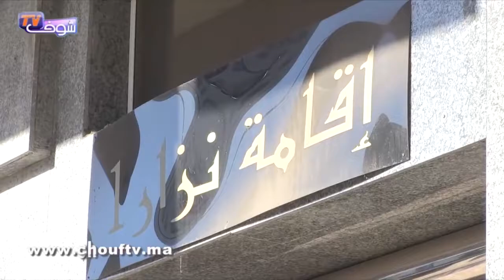انتحار استادة بالداربيصاء حي سيدي عتمان لهدا السبب... 2018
الاستادة خديحة التى اقدمت بالانتحاؤر يومه الاحد اتر مشاكل عائلية
مع الام و اخوتها بسبب الارت و دكر المصدر انها متبينة طفل
انتحارات,
انتحاري,
انتحارات بسبب لعبة مريم,
انتحارات بسبب الحب,
انتحارات لعبة مريم,
انتحار منار,
انتحار مباشر,
انتحار الوليد بن طلال,
انتحار الفيزازي,
انتحار هناء,
انتحار الفقيه,
انتحار تمارة,
انتحار نيهان,
انتحار رجل,
انتحار فقيه,
انتحار يشيم,
انتحار يلدز,
انتحار سمر,
انتحار يوتيوبر,
انتحار ياسمين,
انتحار يمني في السعوديه,
انتحار يوسف الحسيني,
انتحار يوتيوب,
انتحار يوتيوب سعودي,
انتحار وليد ابن طلال,
انتحار وليد بن طلال,
انتحار وجدان,
انتحار وزير امريكي,
انتحار وزير الخزانة الامريكي على الهواء مباشرة لاتهامه بالفساد,
انتحار وزير الخارجية الامريكي,
انتحار وليد,
انتحار وسام شخاطه,
انتحار واصل,
انتحار ولد,
انتحار هناء مسلسل سامحيني,
انتحار هازال,
انتحار هلال,
انتحار هانا,
انتحار هزار,
انتحار هويام,
انتحار هازال اللؤلؤة السوداء,
انتحار هيث ليدجر,
انتحار هاندا,
انتحار هند صبري,
انتحار نازلي,
انتحار نيهان كامل,
انتحار نيهان مترجم,
انتحار نرمين,
انتحار نازلي كامله,
انتحار نيهان حب اعمى,
انتحار نيهان الحلقة كاملة,
انتحار نسيم,
انتحار نهال,
انتحار منار مسلسل سامحيني,
انتحار من اجل الحب,
انتحار مجرم حرب,
انتحار من المباني,
انتحار ممثلات,
انتحار ميلوسوفيتش,
انتحار من مكان عالي,
انتحار مخيف,
انتحار لورا بارنز,
انتحار لبن,
انتحار ليلى,
انتحار ليون,
انتحار لاي لاي,
انتحار لاهاي,
انتحار لعبه ماريو,
انتحار لاجئ سوري في السويد,
انتحار لين,
انتحار لميس,
الانتحاري,
الانتحاريون,
الانتحارات بسبب لعبة مريم,
الإنتحار في المغرب,
الانتحاريه,
الانتحاري في مصر,
الانتحاريين في الموصل,
الانتحاري بمكة,
الانتحاري عبدالله عسيري,
الانتحاري سعد الحارثي,
انتحار كبش العيد,
انتحار كل الممثلات,
انتحار كوشي,
انتحار كمال,
انتحار كرواتي,
انتحار كل الممثلات الهنديات,
انتحار كونان,
انتحار كل الممثلين,
انتحار كرواتيا,
انتحار كوريا,
انتحار قائد قوات,
انتحار قائد عسكري بوسني,
انتحار قائد قوات كروات البوسنة,
انتحار قائد كروات البوسنة,
انتحار قطة,
انتحار قائد,
انتحار قدر,
انتحار قائد الكروات,
انتحار قائد عسكري,
انتحار قائد الجيش الكرواتي,
انتحار فتاة في مراكش,
انتحار في خانقين,
انتحار في امريكا,
انتحار فاشل,
انتحار فيديو,
انتحار في محكمة لاهاي,
انتحار في لاهاي,
انتحار فريده,
انتحار فيجيتا,
انتحار غازي كنعان,
انتحار غمزة,
انتحار غامبول,
انتحار غبى,
انتحار غريب,
انتحار غوكو,
انتحار غصون مسلسل عشق ودموع,
انتحار غوكو مترجم,
حلقة انتحار غامبول,
وادي الذئاب انتحار غمزه,
انتحار على الهواء,
انتحار على الهواء مباشرة,
انتحار عامر,
انتحار على الهواء مباشرة وامام زوار الانترنت,
انتحار عروس ليلة زفافها,
انتحار عارض الازياء الكوري,
انتحار علي خط النار,
انتحار علي خط النار 3,
انتحار علي,
انتحار عشتار,
ظاهرة انتحار الحيتان,
انتحار طفل بسبب الحوت الازرق,
انتحار طفل,
انتحار طالب,
انتحار طفله,
انتحار طالبه,
انتحار طالب طب,
انتحار طلال بن الوليد,
انتحار طالب ثانوية عامة 2017,
انتحار طفل عمره 10 سنوات,
انتحار طالبة ثانوية عامة 2017,
انتحار ضفدع,
بقعة ضوء انتحار,
انتحار صديق تاي هيونغ,
انتحار صديق تاي المقرب,
انتحار صديقات,
انتحار صديق تاي من bts,
انتحار صاحب الشقة,
انتحار صديق تاي,
انتحار صلاح,
انتحار صقر,
انتحار صربي,
انتحار صديقه,
انتحار شاب,
انتحار شهيرة,
انتحار شفيق,
انتحار شادي سرور,
انتحار شنقا,
انتحار شخص من فوق برج,
انتحار شرطي بميسور,
انتحار شاب غرقا,
انتحار شخص,
انتحار شباب,
انتحار سلوبودان,
انتحار هناء سامحيني,
انتحار سلم على ابو لهب,
انتحار سومو,
انتحار سلوبودان برالياك,
انتحار سيلا,
انتحار سانام,
انتحار زعيم صرب البوسنة,
انتحار زعيم كرواتي,
انتحار زوجة محمود ياسين,
انتحار زوجة الامير مصطفى,
انتحار زينب,
انتحار زعيم كروات البوسنة,
انتحار زهرة القصر,
انتحار زهكان,
انتحار زعيم الكروات,
انتحار زياد العمري,
انتحار راجيني,
انتحار رحيم,
انتحار ريوف بث مباشر,
انتحار راقصة لبنانية 1998,
انتحار روبرت على الهواء,
انتحار رزان طباخة,
انتحار ريوف,
انتحار ران,
انتحار رهف,
انتحار ذكرى,
انتحار نيهان ذكريات,
انتحار داخل المحكمة,
انتحار دفنه حب للايجار,
انتحار دفنه,
انتحار داليدا,
انتحار دايلر,
انتحار ديما,
انتحار دينا,
انتحار دمار,
انتحار دينيز,
انتحار ديما في حب للايجار,
انتحار خادمه,
انتحار خديجه,
انتحار خضر المجنون,
انتحار خطير,
انتحار خروف,
انتحار خادمة اثيوبية في الكويت,
انتحار خادمة في الكويت,
انتحار خادمه اثيوبيه,
انتحار خروف العيد,
انتحار خمسيني,
انتحار حقيقي,
انتحار حياة,